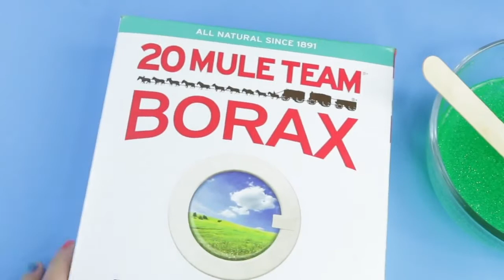COMO FAZER SLIME DE GLITTER (AMOEBA CASEIRA)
Oi meus amores, tudo bem com vocês? Hoje nós vamos fazer junto com vocês um slime de glitter. Essa atividade é muito simples e super divertida. Espero de coração que gostem do vídeo de hoje e não se esqueçam de curtir o canal, de se inscrever e ativar as notificações pra receber sempre os nossos vídeos. Bjãooo da familinha.